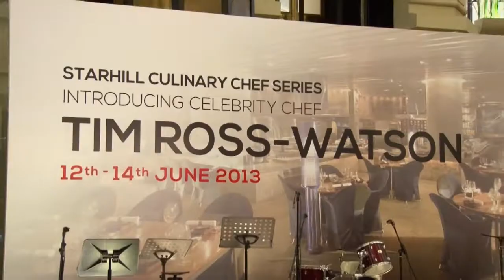Tantalising Spread at the Starhill Culinary Series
Starhill Gallery's annual gourmet festival, the Starhill Culinary Series, featured guest celebrity chef Tim-Ross Watson.